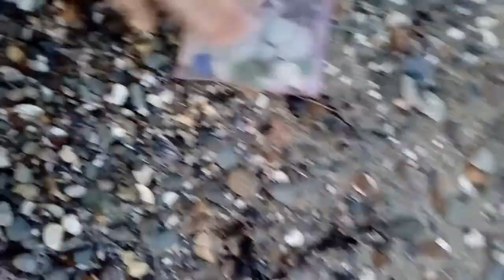Seaglass hunting, Wexford, Ireland part 2